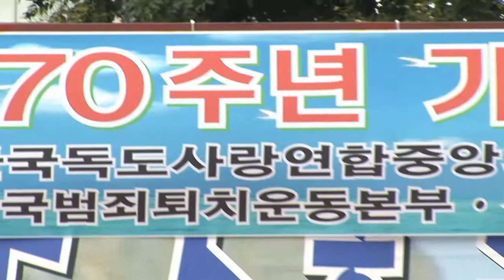가수 최리아=찔래꽃=광복70주년 기념행사 나라사랑 독도사랑대행진 나라사랑 음악회주안역광장=2015년 8월 15일